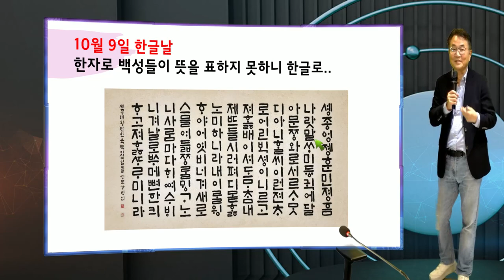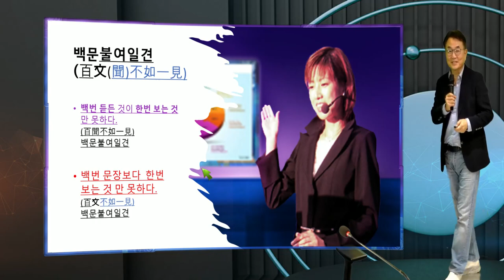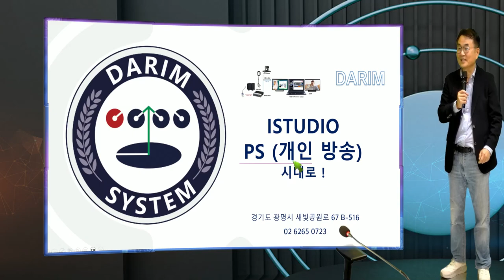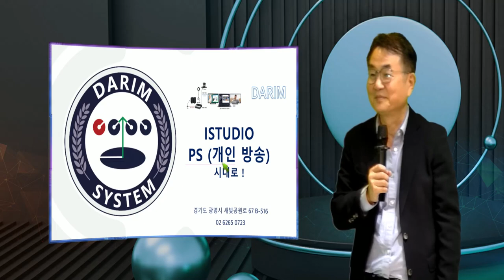백성 뜻을 한글로.. 밀레니엄 시대에 영상 정보 전송을 위한 iStudio의미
나랏 말이 한문과 달라 백성의 뜻을 표현하기 오려움을 위한 한글..  밀레니엄 시대의 백성의 뜻을 담고 전하는 방송기술이 일반인들에 어려움을 위한 iStudio 개발..   ..  백문이 불여일견..이라는 말처럼 보는 정보화 시대에 iStudio의 자동 PD 로 누구나 쉽게 영상으로 녹화하고, 전송하고 방송하는 개인 방송국 시대 Personal Station ( PS ) 가 시작되는 2023 한글날...